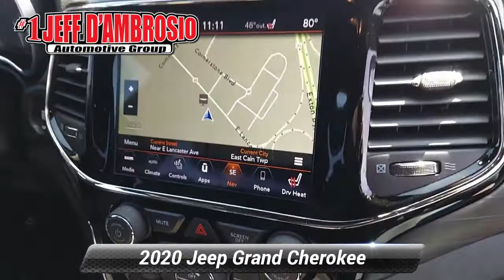Certified 2020 Jeep Grand Cherokee Laredo E, Downingtown, PA D16362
1221 E. Lancaster Ave

Destination Downingtown! Jeff D'Ambrosio the dealership you can trust! Over 38 Acres of New & Pre-Owned Cars, Van, Trucks & SUV's. All hassle-free!We will buy your car, van, truck, or SUV and give you top dollar. All this in beautiful Downingtown PA only at Jeff D*Ambrosio Auto Group. Guaranteed you will get the lowest Price from us or we will beat it!2020 Jeep Grand Cherokee Laredo in Granite Crystal Metallic Clearcoat with Black : Black Suede Seats with Black Stitching.CARFAX One-Owner. Clean CARFAX. Certified. Powerful 4WD, Low Mileage!, 1 Owner!, Factory Certified, 4WD, 1-Year SiriusXM Guardian Trial, 4G LTE Wi-Fi Hot Spot, 4-Wheel Disc Brakes, 506 Watt Amplifier, 5-Year SiriusXM Traffic Service, 5-Year SiriusXM Travel Link Service, 8.4"Touchscreen Display, ABS brakes, Active Noise Control System, Air Conditioning, Apple CarPlay, Auto High Beam Headlamp Control, Auto-Dimming Rear-View Mirror, Bi-Xenon High-Intensity Discharge Headlamps, Black Suede Seats w/Black Stitching, Bright Side Roof Rails, Disassociated Touchscreen Display, For Details Visit DriveUconnect.com, Front LED Fog Lamps, Google Android Auto, GPS Antenna Input, GPS Navigation, HD Radio, Heated Front Seats, Instrument Cluster w/Off-Road Disp. Pages, Integrated Center Stack Radio, Integrated Voice Command w/Bluetooth, Laredo X Package, LED Daytime Running Headlamps, ParkView Rear Back-Up Camera, Power 4-Way Driver Lumbar Adjust, Power 8-Way Driver/Manual Passenger Seat, Power Liftgate, Power windows, Premium Alpine Speaker System, Premium Lighting Group, Quick Order Package 2BE Laredo E, Radio: Uconnect 4C Nav w/8.4"Display, Remote keyless entry, SiriusXM Satellite Radio, SiriusXM Traffic Plus, SiriusXM Travel Link, USB Host Flip, Wheels: 18"x 8.0"Tech Gray Diamond Cut. E 4WD 3.6L V6 24V VVT 8-Speed AutomaticFCA US Certified Pre-Owned Details:* Transferable Warranty* Powertrain Limited Warranty: 84 Month/100,000 Mile (whichever comes first) from original in-service date* Warranty Deductible: $100* Roadside Assistance* 125 Point Inspection* Includes First Day Rental, Car Rental Allowance, and Trip Interruption Benefits. SiriusXM 3 month trial subscription* Limited Warranty: 3 Month/3,000 Mile (whichever comes first) after new car warranty expires or from certified purchase date* Vehicle HistoryWe encourage you to browse our online inventory, schedule a test drive, investigate financing options, or get your trade appraised. With so much to offer it's no wonder so many Downingtown residents have relied on Jeff D*Ambrosio for all of their automotive needs. We will buy your car, van, truck or SUV even if you don*t buy from us. Sell or Trade your vehicle with us and you will get top dollar and a great experience.Below is all the standard equipment Laredo X Package (1-Year SiriusXM Guardian Trial, 4G LTE Wi-Fi Hot Spot, 506 Watt Amplifier, 5-Year SiriusXM Traffic Service, 5-Year SiriusXM Travel Link Service, 8.4"Touchscreen Display, Active Noise Control System, Apple CarPlay, Auto-Dimming Rear-View Mirror, Black Suede Seats w/Black Stitching, Disassociated Touchscreen Display, For Details Visit DriveUconnect.com, Google Android Auto, GPS Antenna Input, GPS Navigation, HD Radio, Heated Front Seats, Instrument Cluster w/Off-Road Disp. Pages, Integrated Center Stack Radio, Integrated Voice Command w/Bluetooth, Power Liftgate, Premium Alpine Speaker System, Radio: Uconnect 4C Nav w/8.4"Display, SiriusXM Satellite Radio, SiriusXM Traffic Plus, SiriusXM Travel Link, USB Host Flip, and Wheels: 18"x 8.0"Tech Gray Diamond Cut), Premium Lighting Group (Auto High Beam Headlamp Control, Bi-Xenon High-Intensity Discharge Headlamps, Front LED Fog Lamps, and LED Daytime Running Headlamps), Quick Order Package 2BE Laredo E (Bright Side Roof Rails, Power 4-Way Dri

[RLVID:41423:eee79887ca7bd924:3d04a94ce694d501:1]